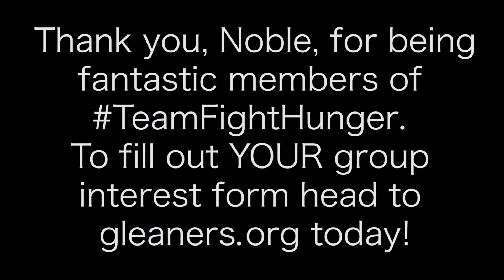Volunteer Spotlight: Noble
We can't thank our volunteer groups enough! We'd especially like to highlight the unique partnership with Noble and their Career Discovery Experience Program.